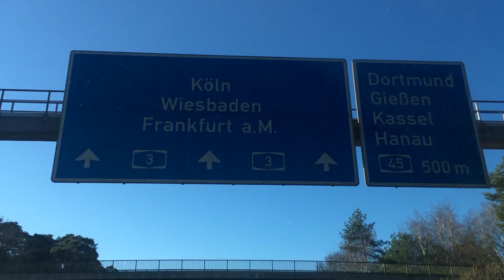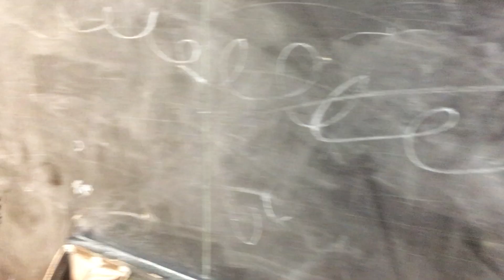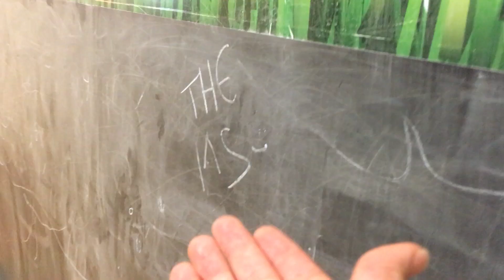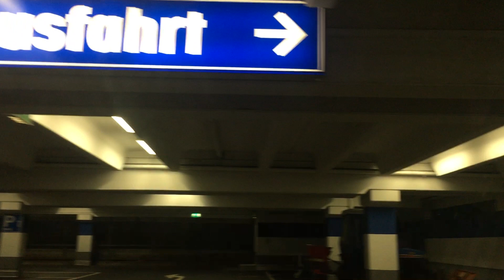YURTDIŞI YEMEKLERİ DENEDİM | MUKBANG, En Ucuz Bel Çantası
Selaam! Almanya'ya gidip Afgan yemekleri videosu çeken bir benimdir herhalde :) Burası aşırı ucuz ya 3 Euro'ya bel çantası aldım şaka gibi.Devamı video da umarım hoşunuza gider :)